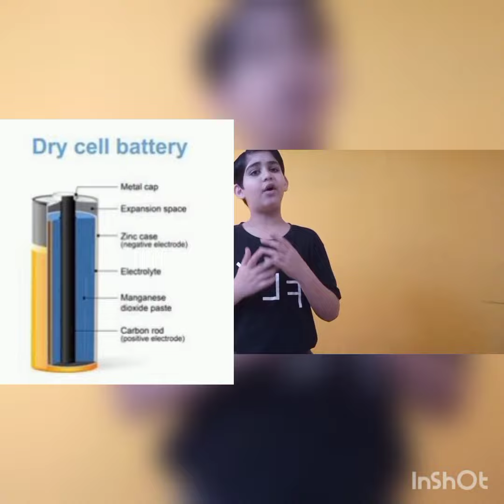electric cell#science ncert class 6